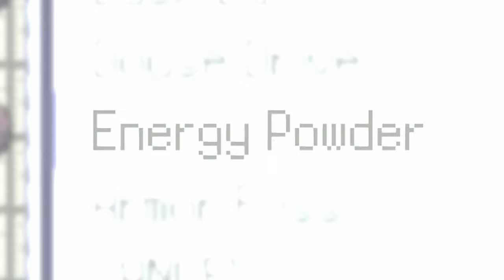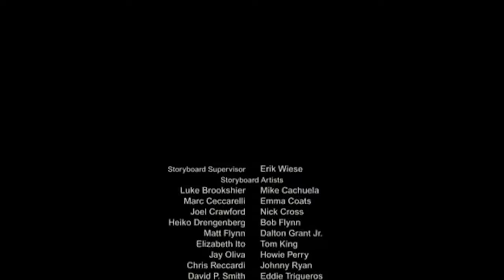THIS FANGAME IS NOT FOR CASUALS [ INSURGENCE NUZLOCKE ]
Skill issue.

This is from my first playthrough of Pokémon Insurgence streamed on YouTube and Twitch! Catch me live on Monday, Wednesday, and Friday at 4pm PST/7pm EST!

pokemon
pokemon fan
fan pokemon
pokemon game
game pokemon
pokemon casual
casual pokemon
pokemon insurgence
mod pokemon
pokemon mod
pokemon nuzlocke
nuzlocke pokemon